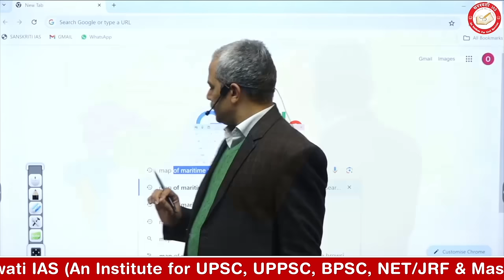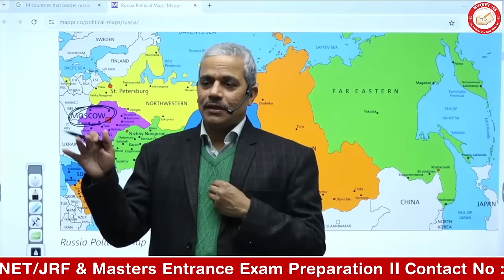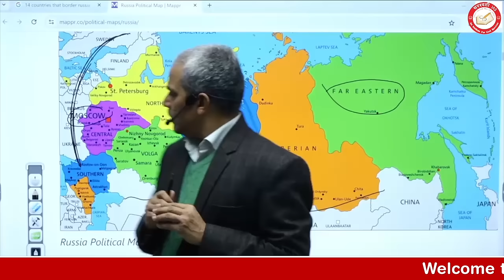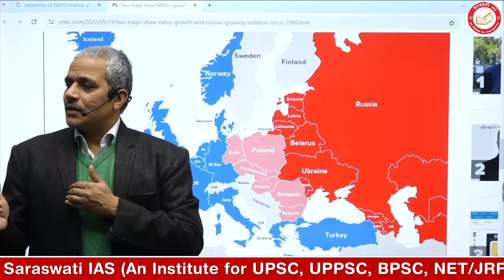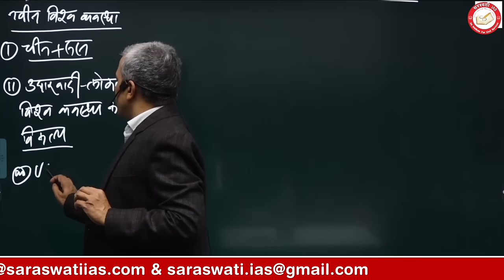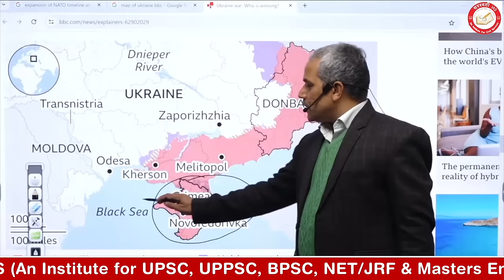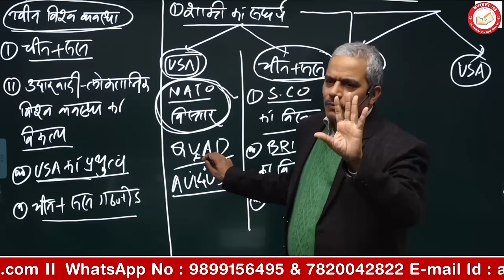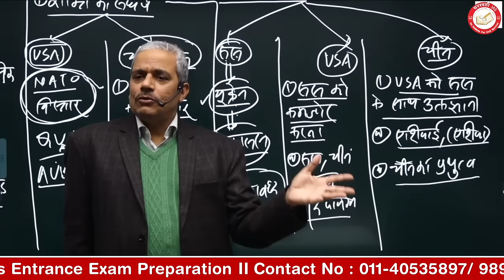महाशक्तियों के दांव-पेंच में फंसा यूक्रेन | By Dr. Rajesh Mishra | Saraswati IAS | UPSC IAS, PCS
✅ FEES UPDATE

Fees Details :
✅ Offline Course :
- Hindi Medium: ₹44,000 (One-time payment: ₹42,500)
- English Medium: ₹55,000 (One-time payment: ₹53,000)

✅ Online Live Course :
- Hindi Medium: ₹35,000 (One-time payment: ₹33,000)
- English Medium: ₹37,000 (One-time payment: ₹35,000)

✅ Recorded Course (Video on Demand) :
- Hindi Medium: ₹23,000 (One-time payment)
- English Medium: ₹25,000 (One-time payment)

👉 Dear Viewers,